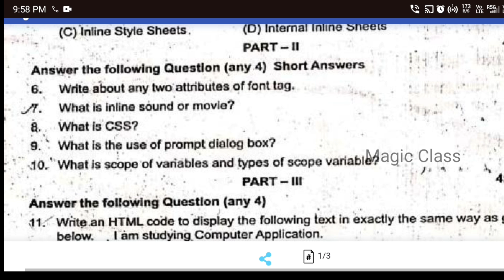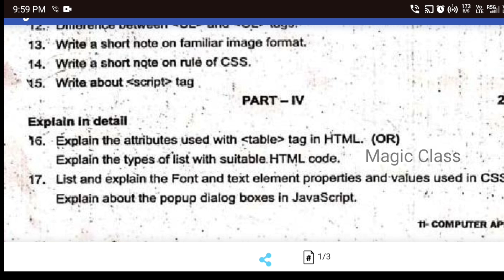11th computer application second midterm exam question paper 2024 english medium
11th computer application second midterm exam question paper 2024 english medium | 11th std 2nd midterm exam question paper 2024

In this video lets see a model question paper of 11th term 2 computer application previous year second mid term exam paper 2023

11th computer application second midterm Paper (PDF) | 11th computer application term 1 Model Exam Paper (PDF)
11th computer application second midterm Question Paper (Paper 1)
11th computer application term 2 model

11thcomputer application
11thcomputer applicationquestionpaper
11thcomputer applicationmodelquestionpaper